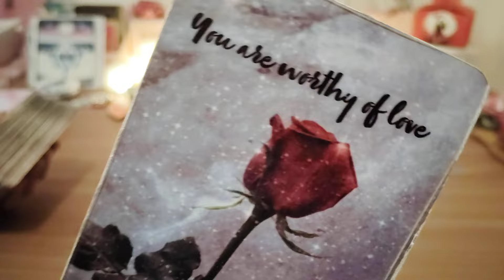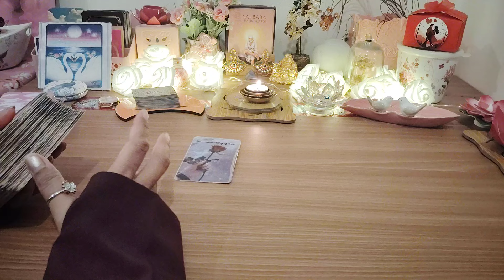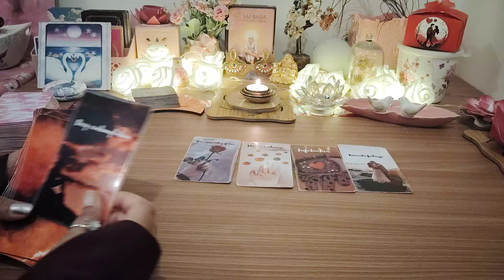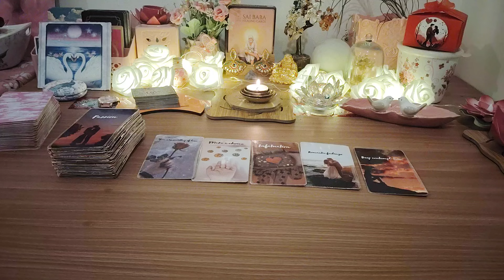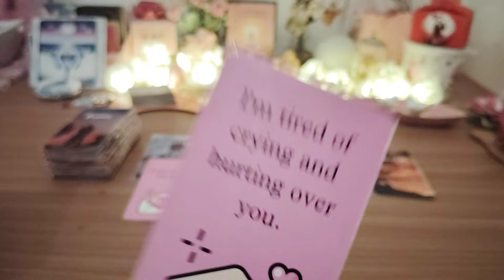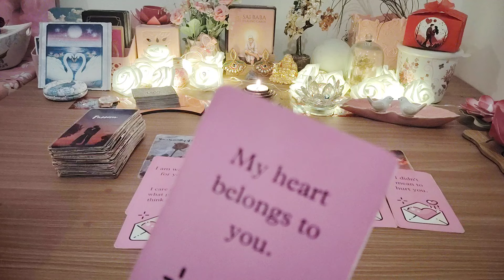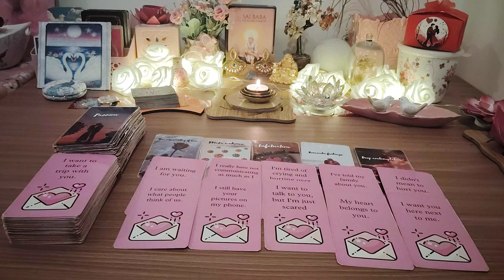💕CHANNELLED LOVE MESSAGES FROM YOUR PERSON💕VO AAPSE KYA KEHENA CHAHTE HAI 💕HINDI TAROT